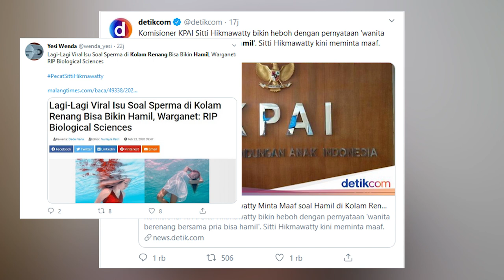Penjelasan berenang dan kehamilan, mitos atau fakta? berikut penjelasannya.